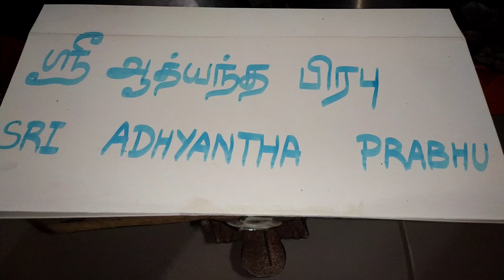Hanuman Jayanti 2023 - Sri Adhyantha prabhu Alangaram 💫❤️